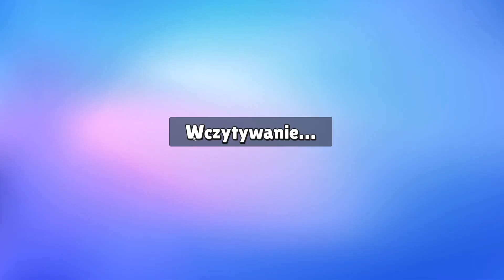*NOWA AKTUALIZACJA* DARMOWA SKÓRKA i NAJLEPSZY PAKIET w STUMBLE GUYS